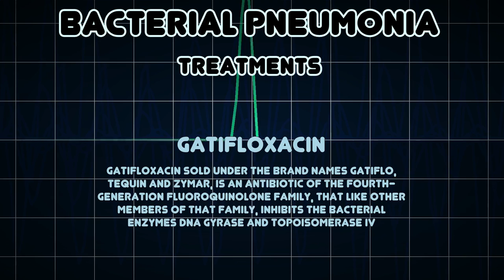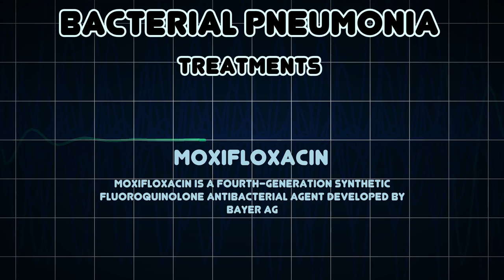Bacterial pneumonia (Medical Condition)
Symptoms, risk factors and treatments of Bacterial pneumonia (Medical Condition)

Bacterial pneumonia is a type of pneumonia caused by bacterial infection